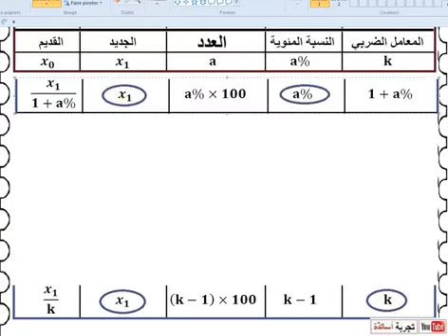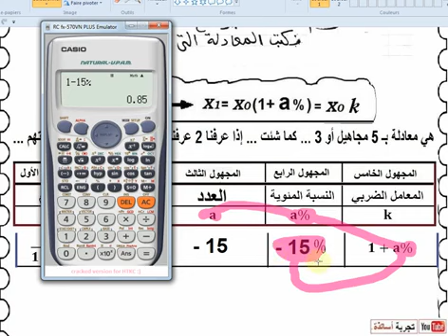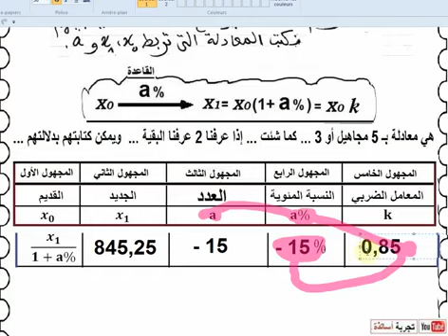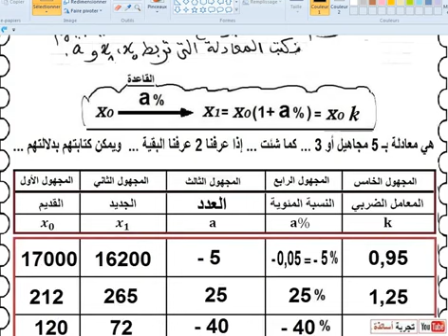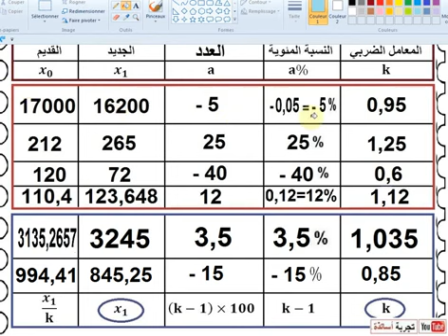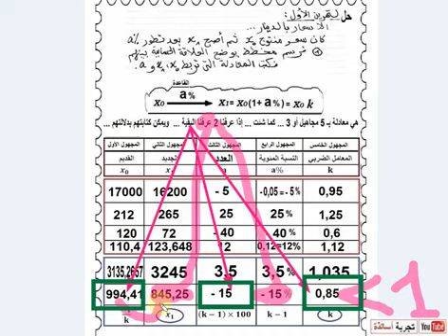ثانية تسيير وإقتصاد ، رياضيات ، المعادلة ذات الخمس مجاهيل الحلقة 8 ه